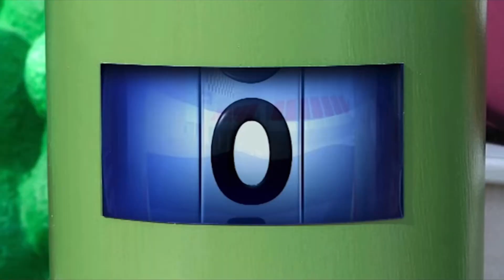Roary the Racing Car: Easy on the Fuel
Roary the Racing Car - Season 1 Episode 11